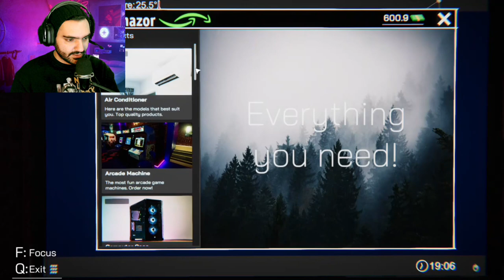گیم پلی بازی شبیه ساز کافینت پارت سوم - Internet cafe Simulator Game Play [Part3]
بچه ها اگه دوست داریا این بازیم ادامه بدیم لایک و سابسکرایب یادتون نره
Internet Cafe Simulator is an internet cafe business simulation game. You can set up and manage a comprehensive workplace within the game. ... You can develop your internet café with a lot of applications on the computer in the game. You can even hire people to illegally give you a high score.